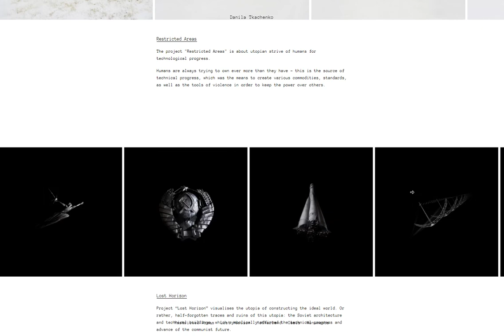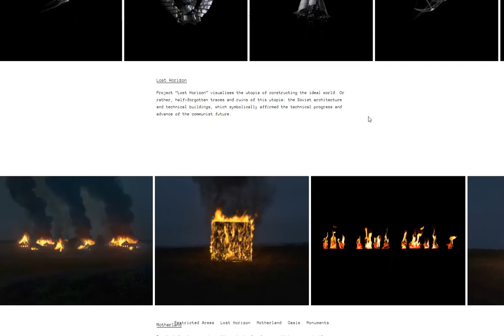OUUR ~ Demo : Danila Tkachenko